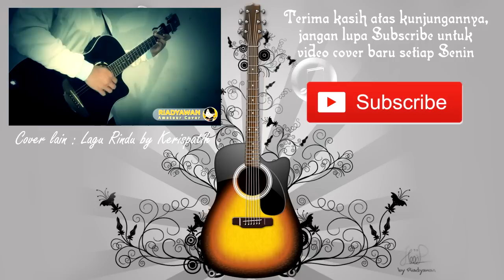Anggun - Mimpi (Cover Gitar Amatir Riadyawan)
Dalam hitam gelap malam, Kuberdiri melawan sepi
Disini, di pantai ini Telah terkubur sejuta kenangan
Dihempas keras gelombang yang tertimbun batu karang
Yang takkan mungkin dapat terulang

Wajah putih, pucat pasi
Tergores luka di hati
Matamu, membuka kisah
Kasih asmara yang telah ternoda
Hapuskan semua khayalan
Layangkan satu harapan
Kemana lagi harus mencari

Kau sandarkan sejenak beban diri
Kau taburkan benih kasih hanyalah emosi

Reff:
Melambung jauh, terbang tinggi bersama mimpi
Terlelap dalam lautan emosi
Setelah aku sadar diri, kau tlah jauh pergi
Tinggalkan mimpi yang tiada bertepi

Kini hanya rasa rindu merasuk di dada
Serasa terbang melayang pergi
Terbawa arus kasih membara

Tools :
Yamaha APX500
Zoom H4N
Canon 600D + Prime Lens 50mm f1.8